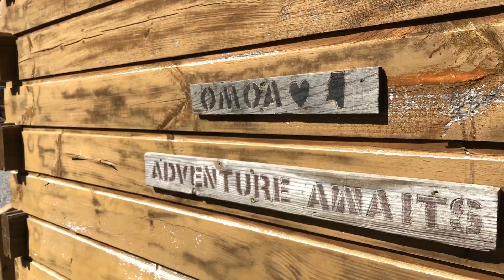Pick-a-Place 3: One of a Kind Ropes Course in Central Mississippi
Once again Pick-a-Place has uncovered a unique Mississippi adventure: zip-lining. If you've figured zip-lines and ropes courses are something you have to go to the coast or the mountains to experience, you're in luck.  There is a phenomenal zip-line and ropes adventure course at Old Mountain Outdoor Adventures in Winona, MS.  Take a look and see the Vickery family on their adventure.  With five kids ranging from 15 to five, they were able to have an action-filled day within a 90-minute drive.

Look at the great locations we visited in this feature!